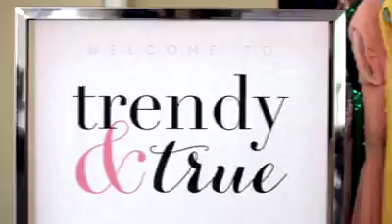This dress is so beautiful that blinds my eyes.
can find what you want